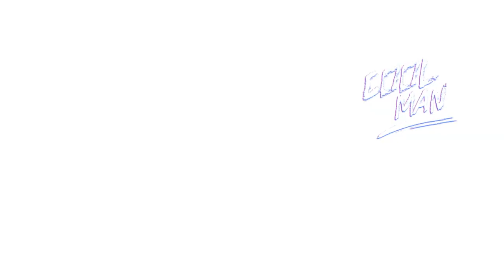Rune Magic - VALHEIM Mod ! 10/10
W tym filmie chciałbym pokazać wam bardzo ciekawego moda do Valheim o nazwie Rune magic
który wprowadza do rozgrywki nowy przedmiot z którego możemy korzystać na wiele sposobów moim zdaniem najprzydatniejsze z nich to wyrównywanie terenu oraz przywracanie go do bazowej formy. Daje to świetny efekt i wiele nowych możliwości oraz ułatwień w budowaniu.Oczywiście każde użycie zużywa wytrzymałość naszego kamienia jednak nie jest to zbyt wielki problem i omówimy to później.

Kolejna runa z tej zakładki odpowiada za niszczenie fraktali kamiennych modeli innymi słowy można tym niszczyć głazy a raczej ich pojedyncze kawałki. Kolejna runa również niszczy kamienie ale obszarowo, wszystkie fraktale przyległe do rzuconego znaku.

A teraz przejdźmy do zakładki znaków pasywnych. zaczniemy od tego który daje nam możliwość dosłownie chodzenia po wodzie jednak tak jak reszta znaków pasywnych zjada wytrzymałość naszego kamienia runicznego w czasie jego używania. bardzo przydatny znak zwłaszcza jeśli gracie ze znajomymi i jesteście rządni niezapomnianych przygód.

Kolejny znak pasywny to po prostu radar informujący nas jaki przeciwnik , w jakim kierunku , w jakiej odległości od nas się znajduje oraz czy jest zaalarmowany naszą obecnością czy też nie kolejna funkcja która podczas grania ze znajomymi urozmaica znacząco naszą rozgrywkę.

Następny jest znak sprzyjających wiatrów który dzięki któremu nasza łódź nawet na biegu jałowym porusza się w kierunku w którym obracamy kamerę czyli tak jakby zawsze pcha nas na poród no chyba że patrzymy za siebie :D

Ostatni znak pasywny to runa siły z pasywnych moim zdaniem najpraktyczniejszy zwiększa nasz udźwig o jedną jednostkę
więcej niż mamy w ekwipunku czyli nieważne jak bardzo przeciążony jesteś zawsze masz udźwigu o kilo więcej więc możesz biegać
a stamina się regeneruje

Teraz przejdźmy do znaków grawerowanych, działanie pierwszego z nich widzieliście na początku filmu gdzie jak Mojżesz zrobiliśmy sobie przejście między morzami następny z nich to super praktyczny znak który uspokaja szalejące fale - na stałe w zasięgu swojego dość sporego działania. nie ważne jak kiepska zrobi się pogoda i czy rozpęta się burza macie pewność że fale nie będą wam wdzierać się do chaty jeśli wznieśliście je tuż przy brzegu.

Następną pokarzę wam runę baldachimu fajnie wygląda i funkcjonuje jako dach nie pozwalając naszej postaci zmoknąć a ogniskom gasnąć niestety nie chroni nas w żaden sposób przed potworami natomiast pozwala nam zachować suche gacie w których nasza postać lepiej poradzi sobie w walce ze wszystkimi przeciwnikami. Animacja kręgu ochrony czyli to co widzimy korzystając z tej runy niestety ku mojemu wielkiemu smutkowi znika w słoneczną pogodę pozbawiając nas ładnego widoku co zatem sugeruje że runa została stworzona stricte na bagna .

Ostatnia z tej kategorii jest runa odbudowy jak widzicie można sobie bez przeszkód postawić byle gdzie portal a wygrawerowana nieopodal runa leczy nam wszystkie elementy konstrukcji w swoim zasięgu, przydatne do oswajania zwierząt ale też profilaktycznie do ochrony swojej bazy.

Rozładowany Kamień Runiczny ładujemy napełniając go prosto z jednego z  tych wielkich kamieni z wyrytymi historiami poprzedniego wikinga
celując na kamień i naciskając przycisk do którego mamy przypisany nasz Kamień Runiczny.

Oprócz tego wszystkiego możemy również respić 10 egzystujących wcześniej w grze modeli kamieni i głazów od małych po duże
,na dwóch pierwszych da się stawiać znaki wykorzystanie pozostałych zależy już od kreatywności gracza możliwości jest nieograniczona ilość.
Natomiast 11 i 3 na którym da sie stawiać znaki dostępny będzie w menu budowy przy użyciu młotka. Sam kamień runiczny też tworzy się przy stole warsztatowym wystarczy jego 2 poziom a do stworzenia potrzebujemy kilku rubinów i kamieni.